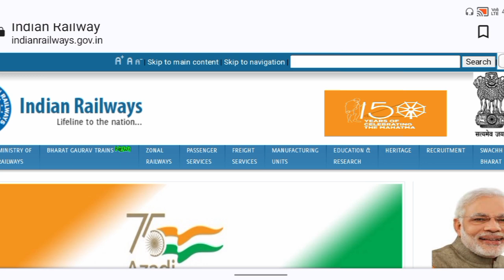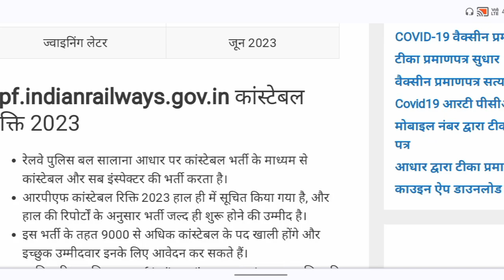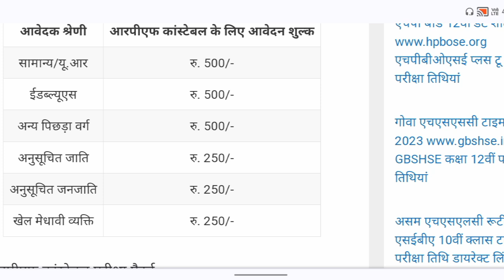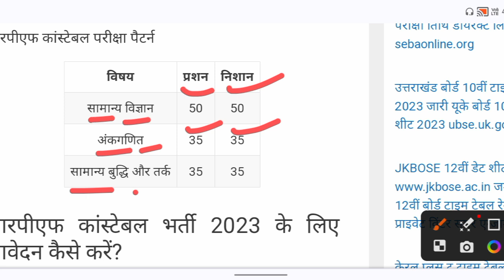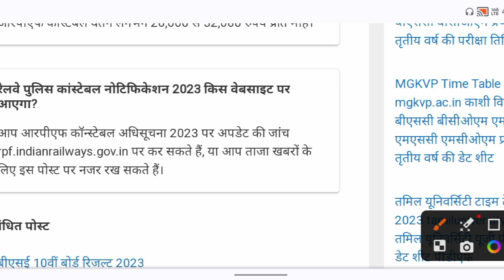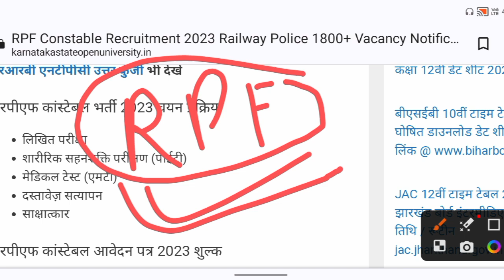RPF New Vacancy 2023 | RPF SI New Vacancy 2023 || RPF Constable Vacancy 2023 || Notification Apply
RPF New Vacancy 2023 | RPF SI New Vacancy 2023 || RPF Constable Vacancy 2023 || All Details ||